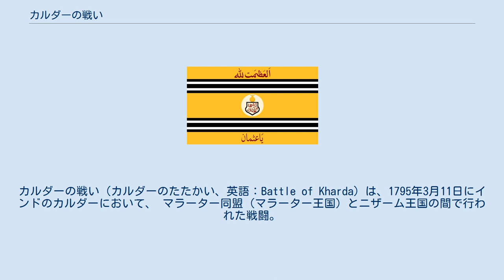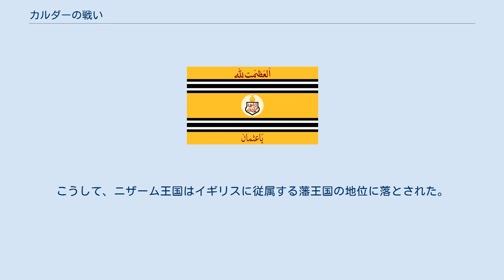カルダーの戦い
カルダーの戦い（カルダーのたたかい、英語：Battle of Kharda）は、1795年3月11日にインドのカルダーにおいて、 マラーター同盟（マラーター王国）とニザーム王国の間で行われた戦闘。
この戦いはマラーター軍が勝利し、敗れたニザーム側は大規模な領土割譲と莫大な賠償金を支払わされ、のちに同国がイギリス保護下の藩王国となる契機となった。
 マラーター王国とニザーム王国は第三次マイソール戦争で共闘し、1792年にはマイソール王国を事実上降伏させ、それぞれ領土の割譲を受けた。
だが、マイソール王国の弱体化で脅威が消えたため、両国は互いに敵対姿勢をあらわにし、1794年以降それは顕著となった。
 さて、先の戦争でイギリスはマラーター王国とニザーム王国との3者同盟を結成した存在だったが、今回は中立の立場をとった。
強大なマラーターに対し、ベンガルと南インドで覇権を握りつつある英国も脅威と感じていたが、ベンガル総督ジョン・ショアはニザームとフランスとの関係を見て、両者の争いには中立の立場をとるように方針をとった。
とはいえ、マラーターもまたニザームと同様にフランスとつながりを持ち、フランス式の軍隊訓練を受けていた。
 先に動いたのはニザームの側であった。
ニザームはマラーターと対決するため、ビーダルに宮廷を移動し、大軍を集めはじめた。
イギリスはこの軍事行動をやめるように説得したが、すべて無駄に終わった。
ニザームとマラーターの激突はもはや避けられないところに来ていた。
 同年12月、ニザームの軍勢はビーダルを離れ、マラーター王国の宰相府プネーに向かって進撃した。
ニザームの軍勢はゆっくりと進行し、これに対しマラーター軍も迎撃に向かった。
ニザームの軍90,000人から110,000人に対し、マラーター王国の軍勢は有力諸侯シンディア家、ホールカル家、ボーンスレー家の援軍も加勢していたので130,000人であった。
 両軍ともに軍勢の進行は遅く、ニザームの方はハーレムを連れ、狩猟をしながら進軍していた。
この間、双方は賄賂と諜報活動を通して相手の軍を錯乱にさせようとした。
ニザームはマラーター側の諸侯シンディア家、およびマラーター側のフランス人軍事顧問を買収しようと、1万ルピーを費やした。
マラーターもナーナー・ファドナヴィースのもと、ニザーム側の同調者に声をかけ、こちらは7万ルピーを費やした。
 1795年3月11日、マラーター軍とニザーム軍はカルダーの地で激突した。
マラーター側の騎兵による攻撃は強力で、ニザーム側は内部不統一もあって有効な反撃もできず、その日のうちにマラーター側の勝利が決まった。
 ニザームは砦に逃げたものの、ここにニザーム側も敗北を認め、13日からマラーター側と和平交渉を行った。
ニザームはイスマーイール・ハーン・パンニーに交渉を任せ、ダウラト・ラーオ・シンディアの代理と話をつけようとしたが拒否されたため、この戦いに参加していたホールカル家の若者ヤシュワント・ラーオ・ホールカルに希望を託した。
この交渉にはニザームのヒンドゥーの家臣で、アヒリヤー・バーイー・ホールカルとも友好な関係にあったチンターマン・ラーオ・カーニトカルが交渉にあたった。
 4月10日、カルダーの戦いにおける講和条約カルダー条約が結ばれた。
この条約では、ニザーム王国はマラーター王国にダウラターバード、アウランガーバード、アフマドナガル、ショーラープルなどの地を割譲し、3000万ルピーという多額の賠償金を支払うことが取り決められた。
このうち、1797年にアフマドナガルはマラーター王国からシンディア家に割譲された。
 また、これとは別にニザームはボーンスレー家に対して290万ルピーを支払うとともに、ニザームの領するベラール地方から得られる歳入の分割に合意した。
また、フーシャンガーバードなどといった地域も割譲させられた。
 この敗戦は明らかにニザーム王国のマラーターに対する劣勢さをあらわしていた。
この事態に直面したニザーム・アリー・ハーンがマラーターの脅威を除くために選んだのは、イギリスの従属国、つまり藩王国としての存続を図る道であった。
 戦いから3年後の1798年9月1日、ニザーム王国とイギリスとの間に軍事保護条約が結ばれた。
この条約では、王国に駐留するイギリス軍の大幅増員およびそれに支払う駐留費の負担増額、フランス人主体の精鋭部隊を解散し、すべてのフランス人将兵の解雇を約した。
こうして...